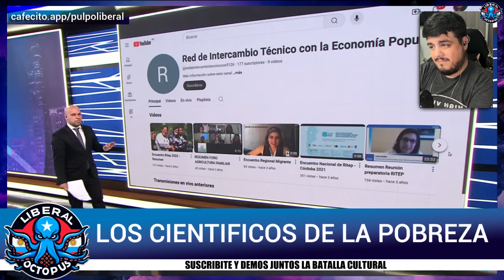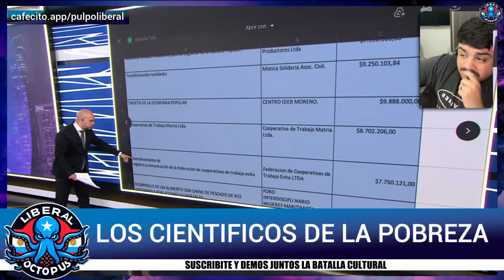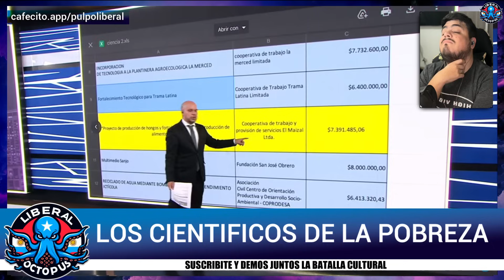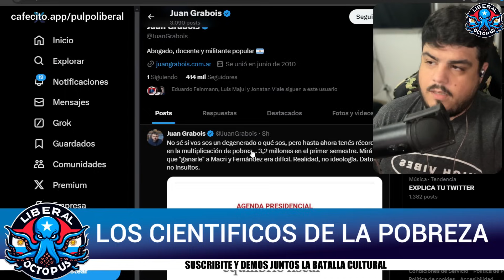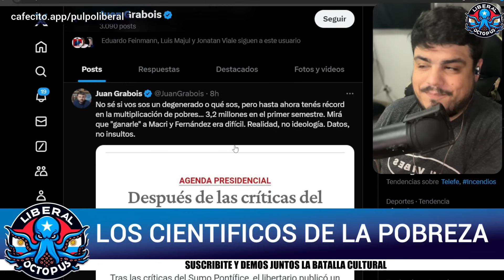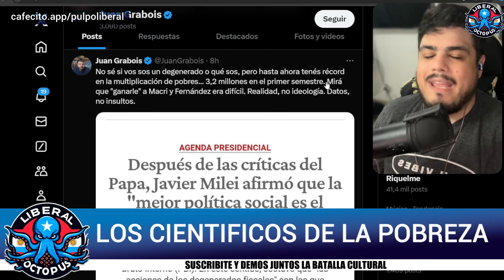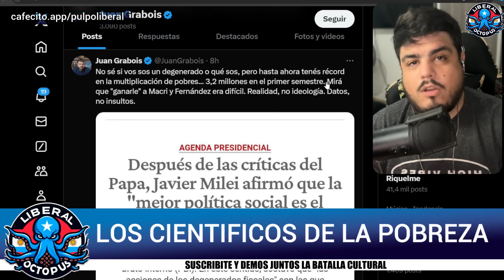ÚLTIMO 🚨 MAJUL EN SHOCK ➡️ MILEI DESTRUYÓ CURRO K!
ÚLTIMO 🚨MILEI SIGUE DESTAPANDO CURROS 💥MAJUL SALE DEL SHOCK Y DESTRUYE A GRABOIS

milei
liberalismo
peluca milei
javier milei